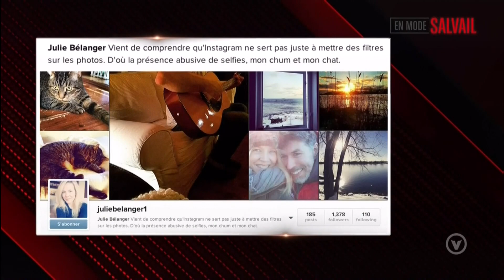Julie Bélanger En Mode Salvail 2015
Entrevue de Julie Bélanger en mode Salvail en 2015